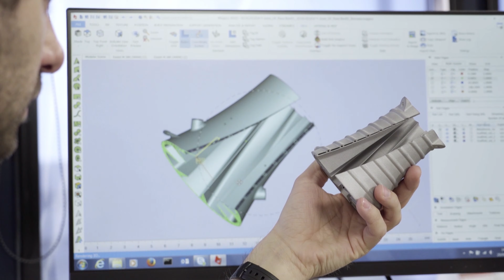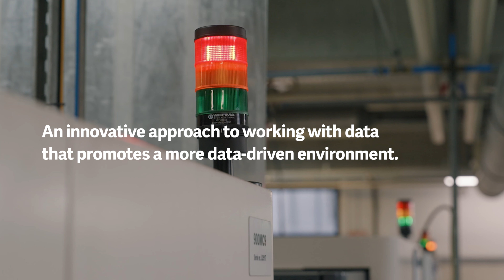Materialise Transforms HR Efficiency and Employee Experience with Workday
Join us as we explore how Materialise, a leading tech innovator, has transformed its HR processes through the implementation of Workday. With over 2,400 employees across 21 countries, Materialise faced challenges with fragmented HR systems and siloed data that hindered operational efficiency. Discover how the company streamlined onboarding, standardized global HR practices, and gained real-time insights that empower its workforce.

Hear from Valerie Van Sannen, global talent development manager, and Maksym Stavisiuk, IT product wwner, as they share the impact of Workday on employee engagement, continuous improvement, and effective knowledge management. Learn how the user-friendly platform fosters a culture of growth and innovation, enabling employees to take charge of their careers.